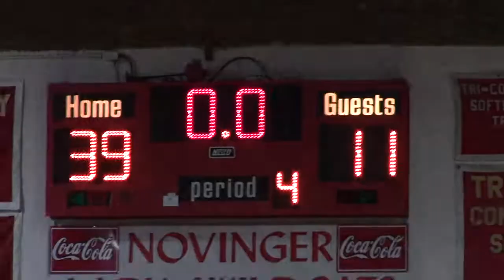Brashear JH Girls Basketball vs Novinger November 2, 2021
211102NovingerJHG